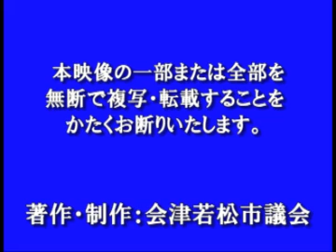平成24年12月定例会12月13日散会